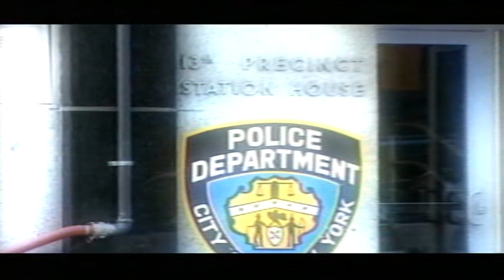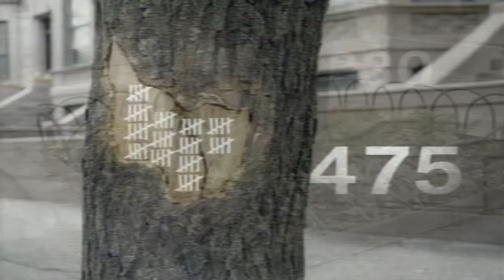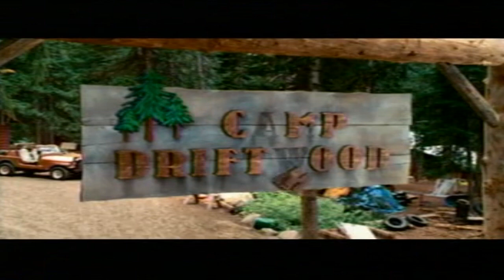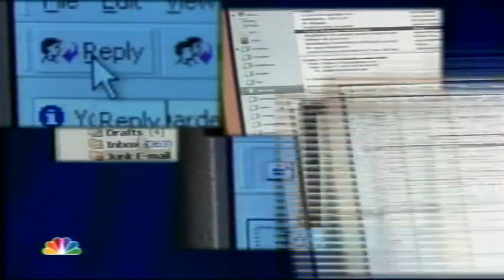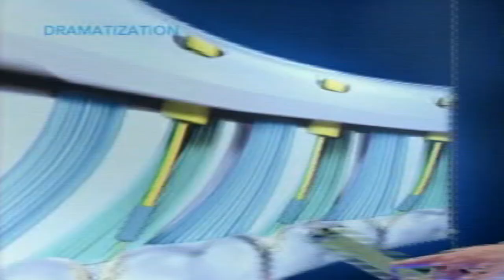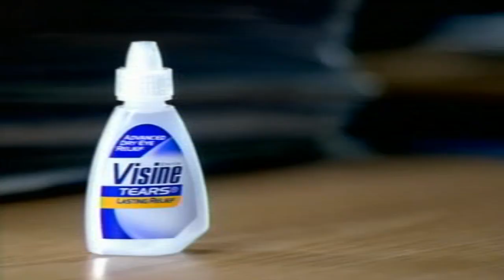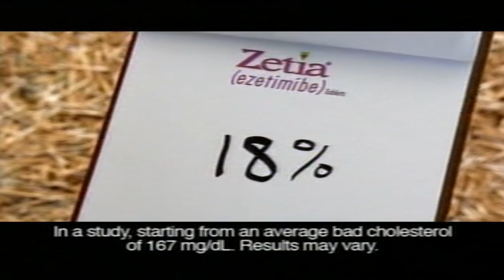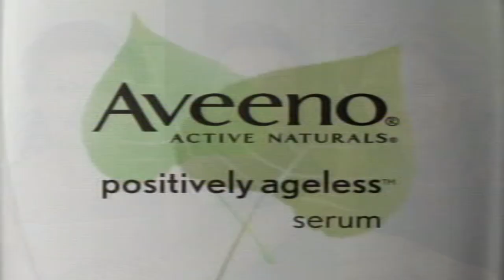NBC Commercial Breaks - August 5, 2007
Aired during Dateline.

- Hyundai
- Listerine
- Olay
- Capital One
- McDonald's
- Lowe's
- Verizon Wireless
- "The Bourne Ultimatum" in theaters
- "The Singing Bee" promo
- "Life" promo
- Lexus
- Ethan Allen
- "207" promo
- NBC Primetime is brought to you locally by...
- WCSH News Center 6 promo
- Sprint
- Gillette
- Botox
- Applebee's
- "The Today Show" promo
- Dove
- Toyota
- Pampers
- Gardasil
- DIRECTV
- "Bionic Woman" promo
- "Days of our Lives" promo
- Neosporin
- AT&T
- "Daddy Day Camp" in theaters
- KFC
- Requip
- AT&T
- Pantene
- "NBC Nightly News with Brian Williams" promo
- "Life" promo
- NBC Fall promo
- Funtown Splashtown USA
- Toyota
- "Sunday Night Football" promo
- WCSH News Center 6 promo with WCSH-DT ident
- McDonald's
- Oral-B
- Staples
- "The Invasion" in theaters
- "Journey Man" promo
- TD Banknorth
- Foxwoods Resort and Casino
- Herbal Essences
- WCSH6.com
- Target
- Yoplait
- Visine
- Folgers
- Lowe's
- Red Lobster
- Lexus
- Sprint
- Zetia
- "The Singing Bee" and "Age of Love" double promo
- "America's Got Talent" promo
- "Life" promo
- News Center at 11PM promo
- Bob's Discount Furniture
- Swiffer
- "Dateline" promo
- Capital One
- Aveeno
- McDonald's
- Aleve
- Crest
- Kellogg's Rice Krispies
- Hyundai
- "Last Comic Standing" promo